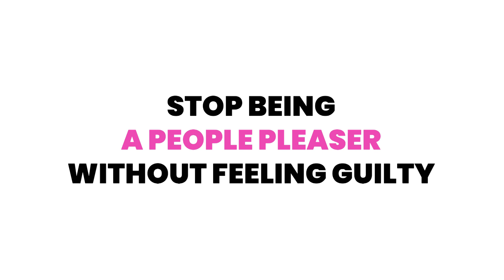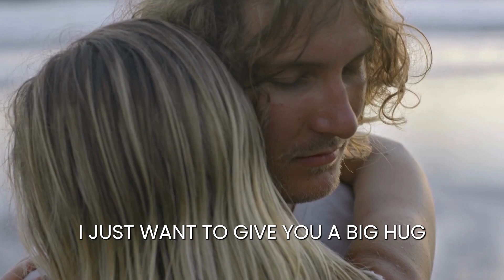Stop Being A People Pleaser Without Feeling Guilty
Tired of constantly trying to please others and feeling guilty when you don't?

Imagine the power you'll reclaim when you start to operate in leading from your most authentic needs and desires vs. allowing your energy to be pulled in a million different directions.

In this week's Resilient Growth video, we'll explore practical strategies to help you stop being a people pleaser while maintaining your integrity and self-respect.

Watch this video to discover how to set healthy boundaries, prioritize your own needs, and confidently navigate relationships without the weight of guilt.

Are you a leader on a mission to eliminate chronic stress in your life?  Download my free 2-part training to achieve resilient growth following overwhelming life events.

👉Healing from an overwhelming life event, chronic stress, or burnout?  Learn more about my coaching program, "Resilient Growth Unleashed" to transform your life, career, and relationship trajectory

You may find my keynote speaking information and speaker reel

Hi!  I'm Amy Looper, a former award-winning sales leader who has walked through burnout and healing through C-PTSD as a result of a multitude of relational and physical traumatic events.  A Christian woman who is on a mission to help you overcome fear and anxiety that can hold you back from creating your greatest impact in this world.  Amy is certified in Trauma & Resiliency and also incorporates mindset, leadership development, and somatic work into her coaching programs to help high-achieving women heal from overwhelming life events that have only left them feeling a loss of identity, lack of self-esteem, and confusion over what they really want.  God has called you for a life that is filled with great peace, flow, and ease  Let's help you build resilience, and emotional and physical regulation so that you can live your life on purpose!

© Amy Leigh Looper - Resilient Growth

00:00 Introduction
00:59 People Pleasing
3:42 Prioritizing God and Yourself
4:04 Setting Boundaries
4:45 Finding Support
5:03 Learn Emotional Regulation Skills